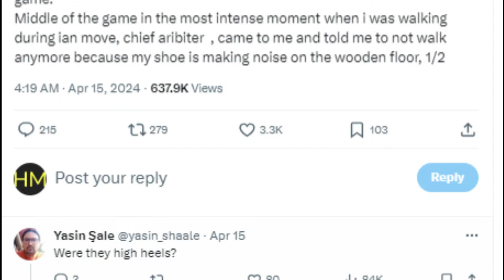Controversy Erupts at Candidates Chess Tournament Over Shoe Incident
The Candidates chess tournament in Toronto became embroiled in controversy when French Grandmaster Alireza Firouzja claimed that an arbiter's request to change shoes distracted him during his Round 9 match against Ian Nepomniachtchi.
Following the match, Firouzja took to X to express his frustration, stating that the chief arbiter approached him during the game due to his shoes making noise on the wooden floor. Despite wearing the same shoes for over a year, the arbiter requested Firouzja to bring new shoes for the next day, causing a significant distraction that affected his focus.
However, Chief Arbiter IA Aris Marghetis countered Firouzja's claims, explaining in an interview with Chess.com that fellow player Nijat Abasov had initially complained about the noise from Firouzja's shoes. Marghetis suggested that Firouzja either alter his walking style or wear different shoes to minimize the disturbance.
Marghetis clarified that no disciplinary action was threatened, and Firouzja's softer walking after their exchange indicated a resolution to the issue. The conversation occurred during the middle of the match, with Firouzja not under time pressure.
The incident recalls a similar controversy at the 2023 FIDE World Rapid Chess Championships, where Anna-Maja Kazarian was asked to change out of her Burberry sneakers due to arbiter intervention. Such incidents highlight the fine line between maintaining tournament decorum and respecting players' comfort and concentration.